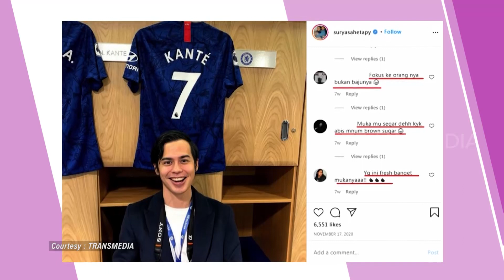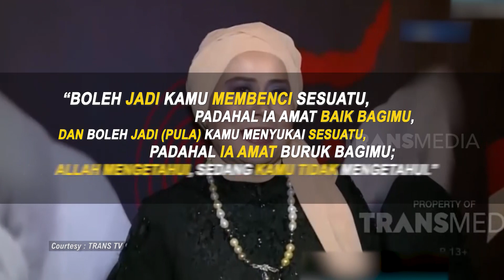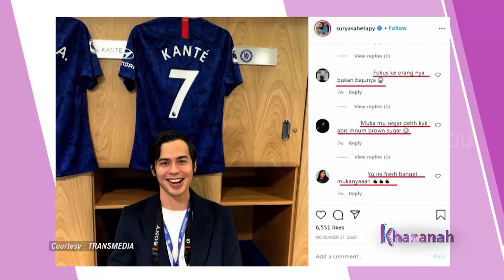SURYA SAHETAPY | KHAZANAH (08/02/21)